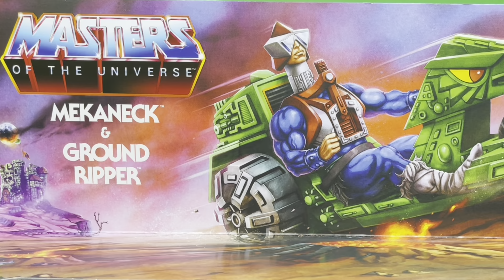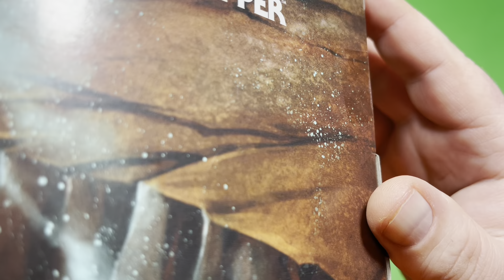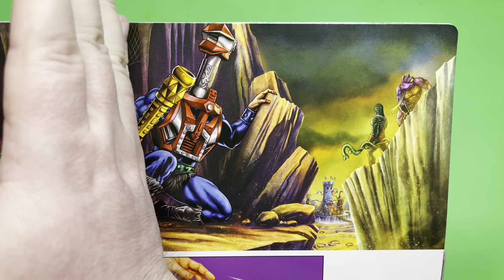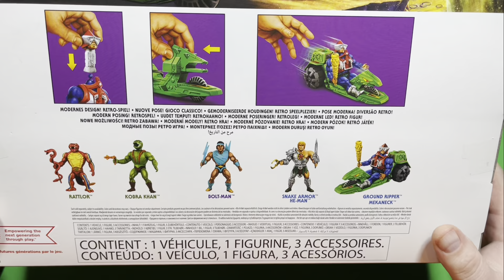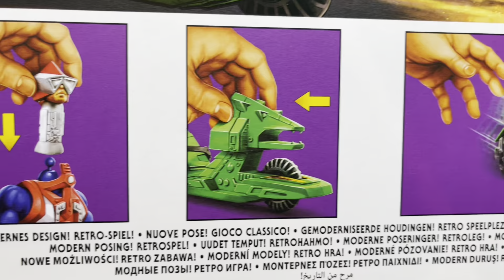MotU / Ground Ripper Review und Vergleich mit Vintage 👀